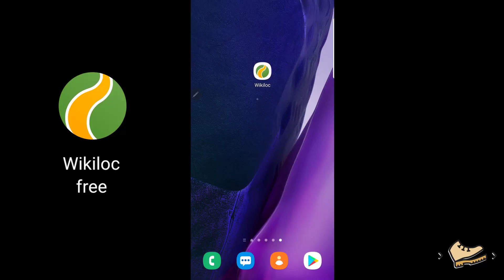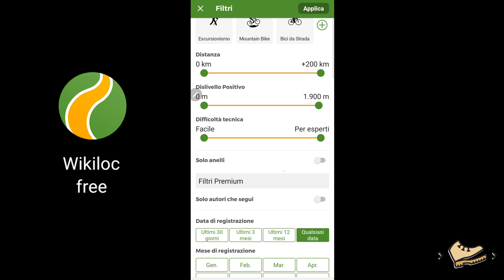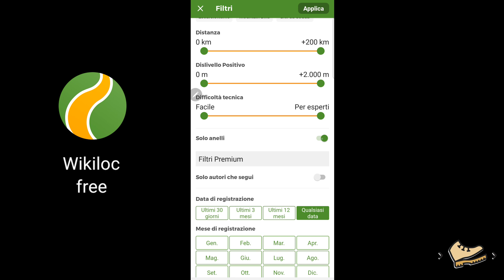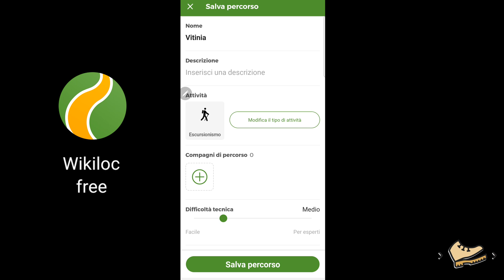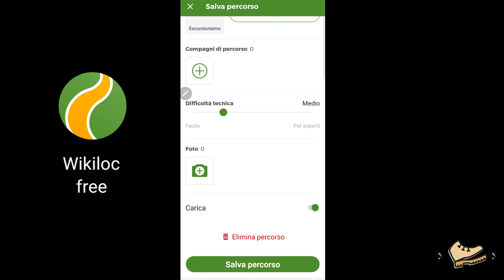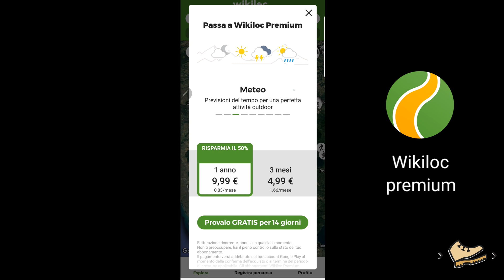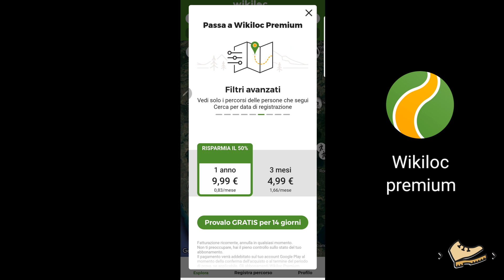Wikiloc - APP Android/IOS - Come usarla - guida e funzioni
Wikiloc è un'app Android/IOS per trekking, biking, camperisti e viaggiatori di ogni tipo.
In questa videorecensione avrete una panoramica completa sia della versione FREE che di quella PREMIUM. Più che un'app per viaggiare è un grande contenitore di informazioni utilissime per programmare le nostre avventure!
Ecco la nostra videorecensione, sempre nello stile del Cretino.
Questo video è stato registrato con la seguente attrezzatura:
00:00 Introduzione
02:04 Funzioni Base
06:37 Funzioni avanzate
08:41 Considerazioni finali